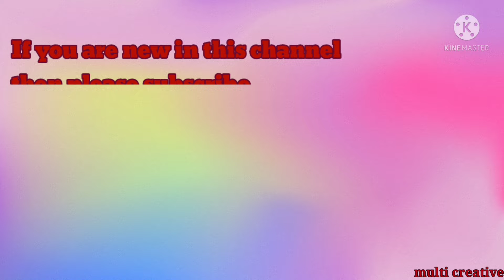greeting card craft || Paper craft || Valentine's day card making ideas || diy || by multi creative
About video: Valentine's Day card making with empty pen

Keep support ❤❤🥰